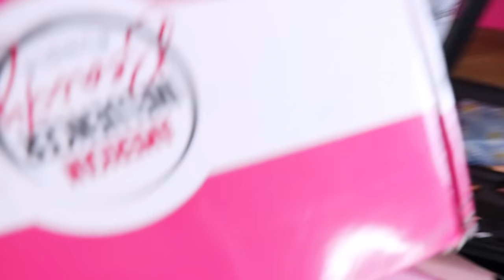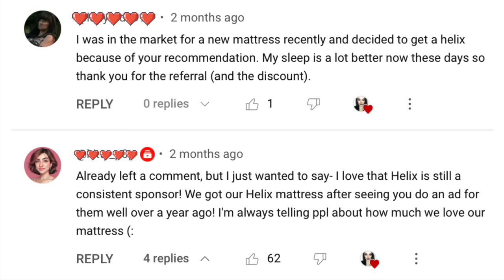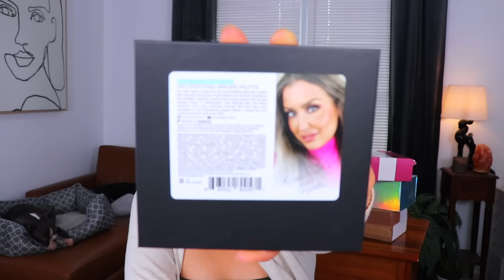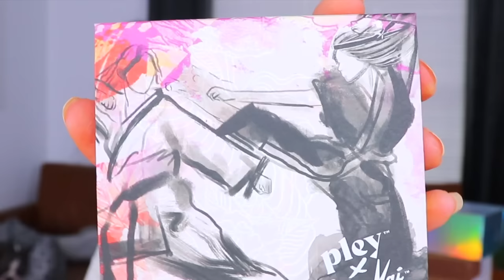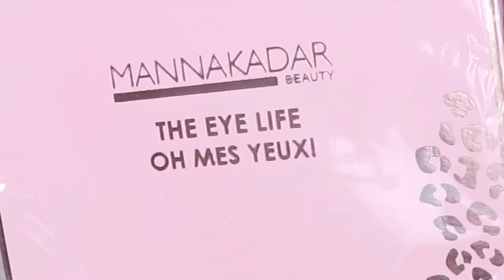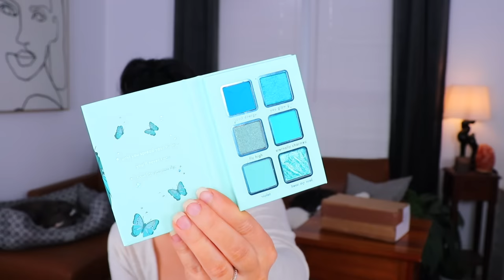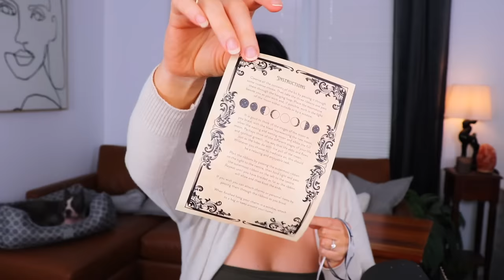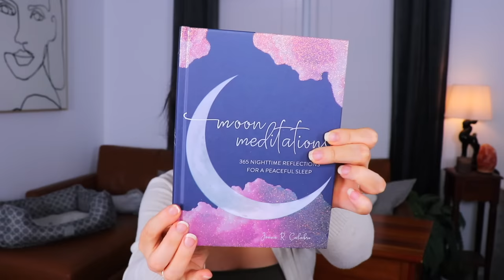STRUGGLING THROUGH ALL THESE BOXES! | Random Round-Up Unboxing!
Vintage Poshmark - @apparitionsshop
Personal Poshmark - @alexandria_ryan

Time Stamps:

0:00 - Intro
1:02 - Look Fantastic
5:22 - Helix
7:00 - Ofra x Hot Mess Mama
9:40 - AIA Beauty Box
16:27 - Blink Wink Box
25:47 - Witch Box